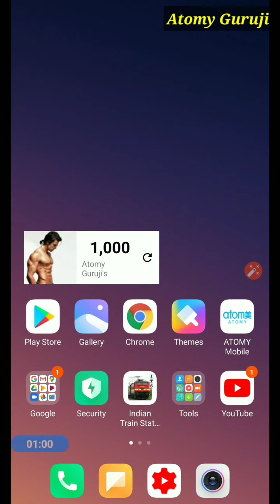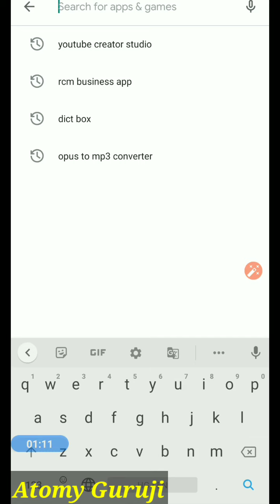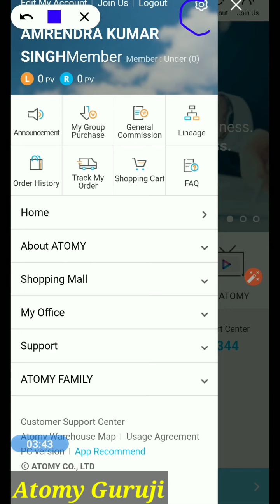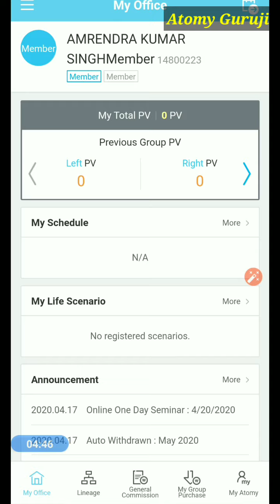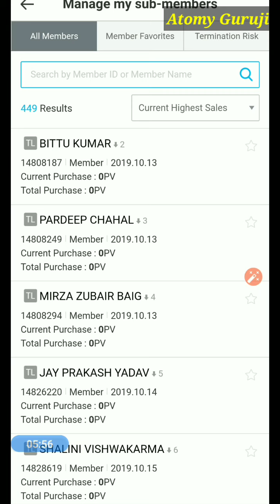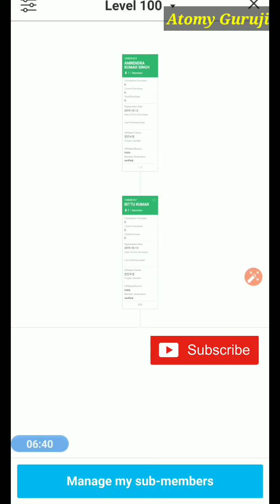Atomy mobile app me total team size कैसे देखें | How to watch total team size in atomy mobile app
Atomy mobile app कैसे  use करे. Atomy me Total team size Kaise dekhe. Atomy Mobile app  me apna total team size kaise dekhe. Atomy. Atomy India. Atomy India latest news.

Atomy Guruji

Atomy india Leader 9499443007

Atomy me mobile se Registration kaise kare